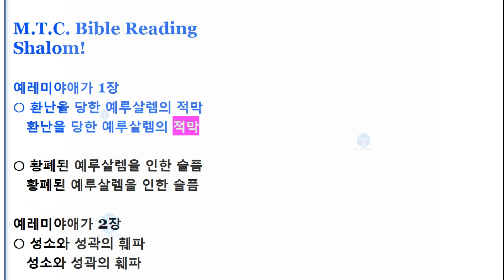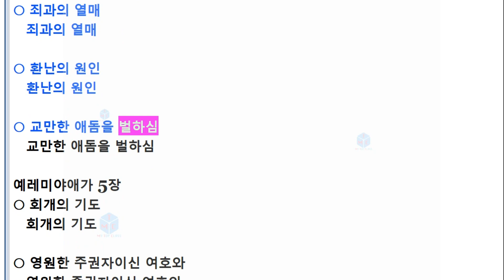B OT C S K 25 예레미야애가, 구약성경한글 소제목